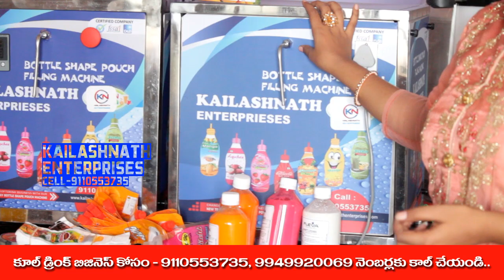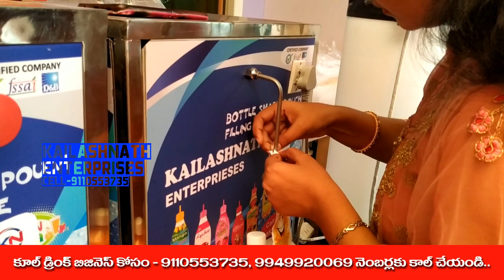బిజినెస్ ! Small business ideas! New business idea's! business ideas ! Low Investment Business Idea